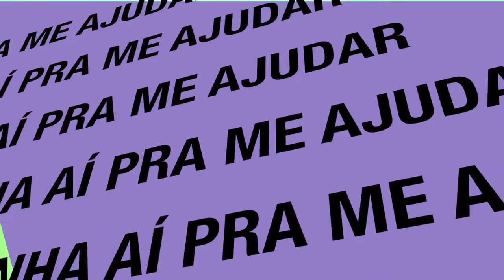✓🇧🇷 Dovale11Oficial © 🎥 720pHD60fps - Finalmente o presente chegou